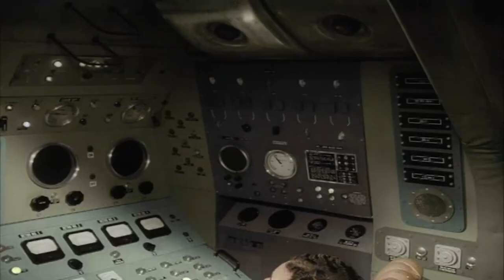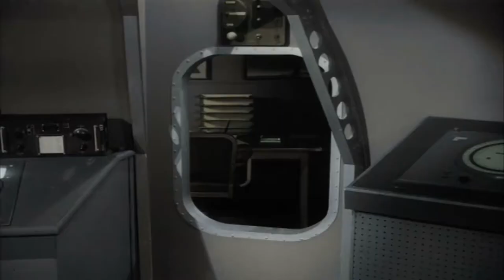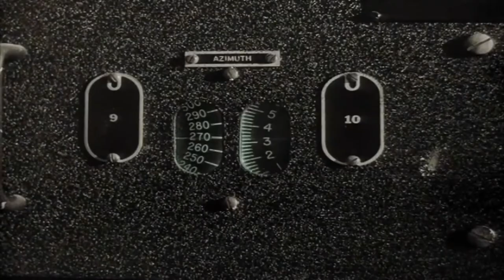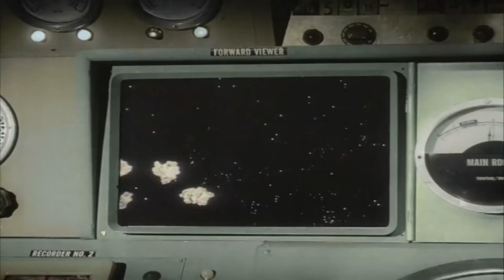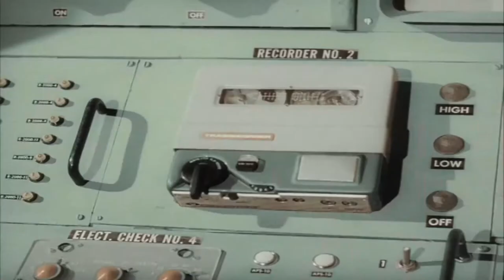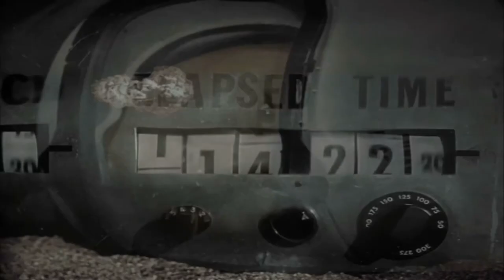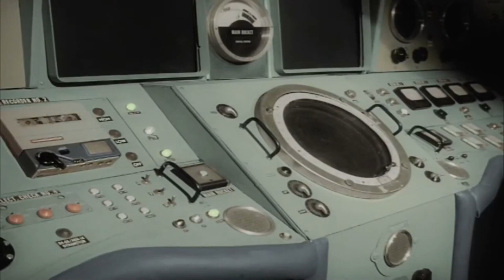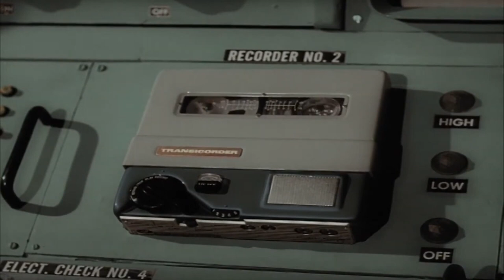Phantom Planet 1961 Full Movie Colorized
After an invisible asteroid draws an astronaut and his ship to its surface, he is miniaturized by the phantom planet's exotic atmosphere.